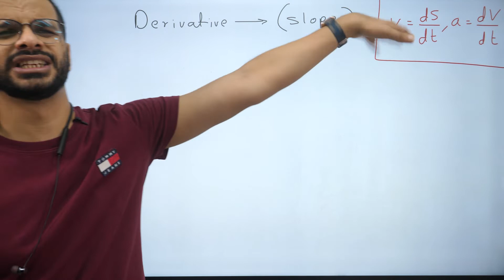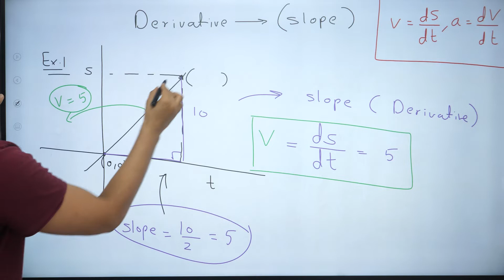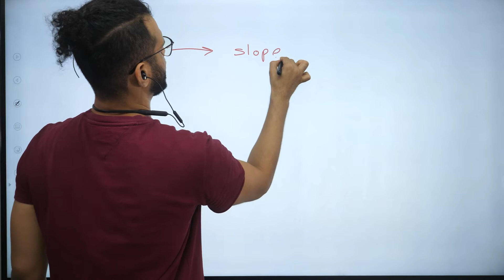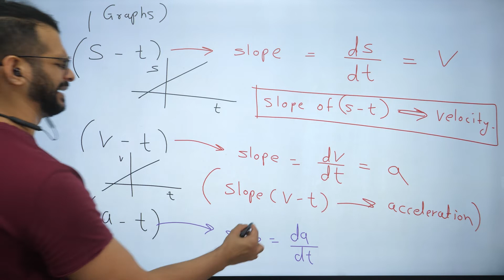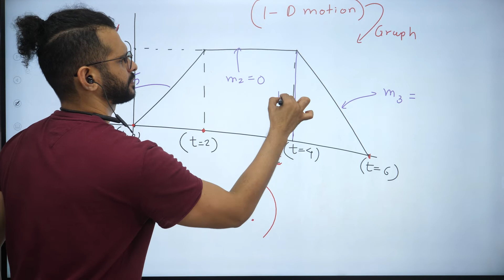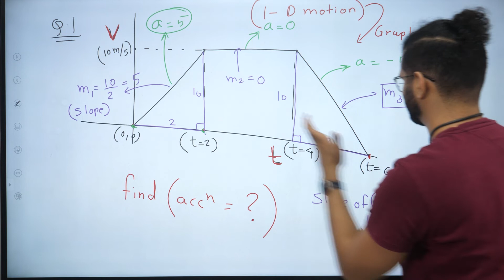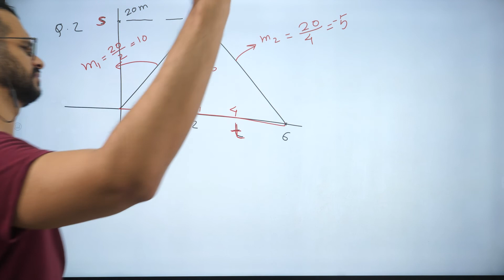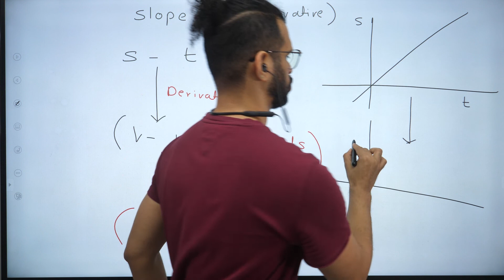Kinematics | Lecture 19 | Graphs